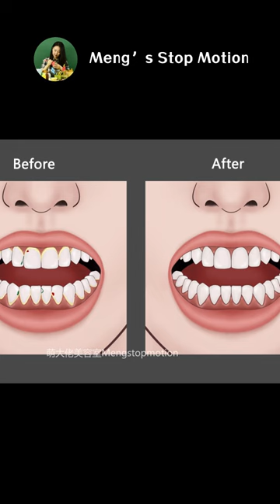ASMR Animation | Water Flosser for Teeth! Remove Heavy Tartar! | Meng's Stop Motion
👉🏻 I like to make stop-motion animation, and ASMR animation. In my animation videos, all kinds of unexpected things can be turned into “food”  “cosmetics” and so on. I hope you can enjoy the fun of ASMR animation with me!